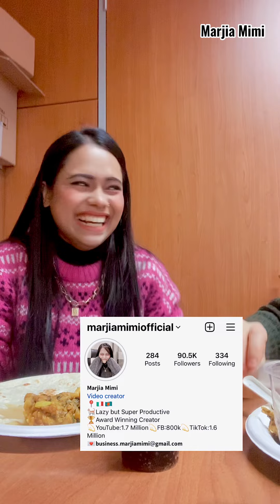ইতালিয়ান প্রফেসরকে কাঁচা মরিচ খাওয়ালাম 🌶️😨 | Marjia Mimi